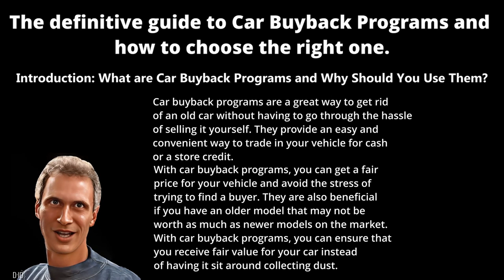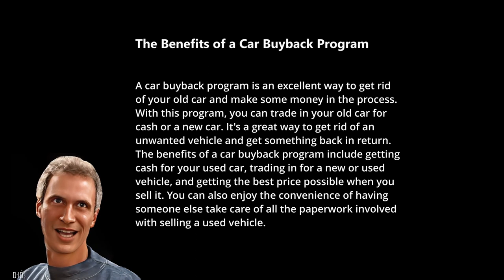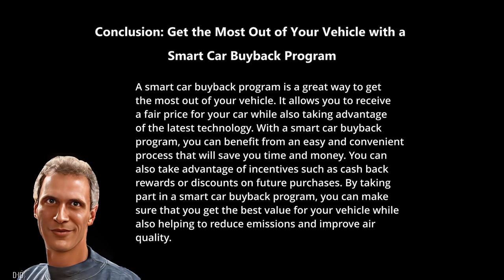Test video made with AI / Car buyback program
This guy is our work mate lol
We used just his photo for a AI program.